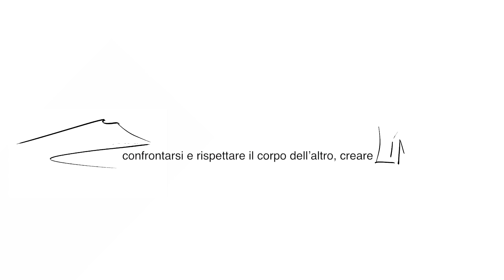ArtINgioco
Il progetto “ArtIngioco” è un progetto di natura artistica e sociale, rivolto a bambini e ragazzi dai 6 ai 12 anni. Esso nasce dall’esigenza di diffondere nuovi linguaggi di incontro e comunicazione con l’altro, smascherando l’energia e la creatività che possono esplodere all’interno di un contesto non agiato,che però nasconde un potenziale espressivo vulcanico.
Mission del progetto è la creazione di un Laboratorio Stabile di Arti in Movimento e uno spazio in cui realizzare momenti educativi ed eventi danzanti e culturali, creando aperture a diverse generazioni.